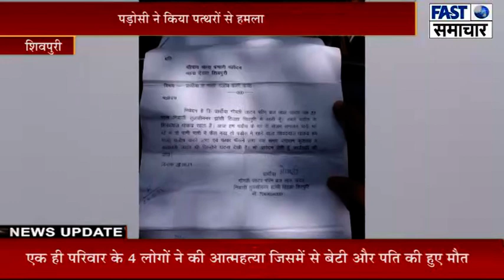पड़ोसी ने किया पत्थरों से हमला, महिला ने एसपी से लगाई गुहार